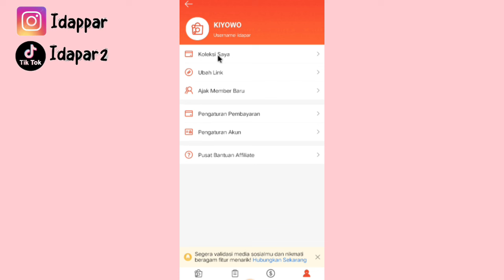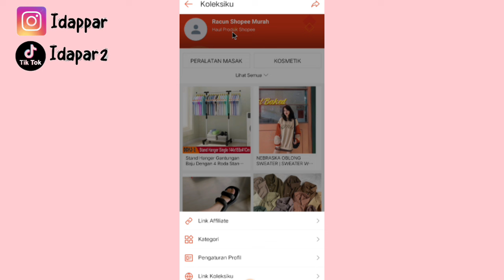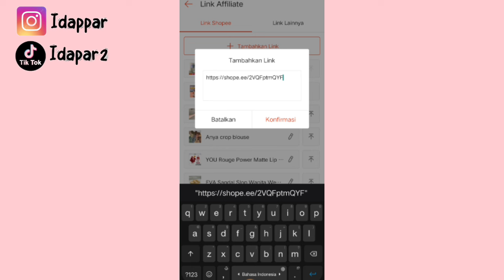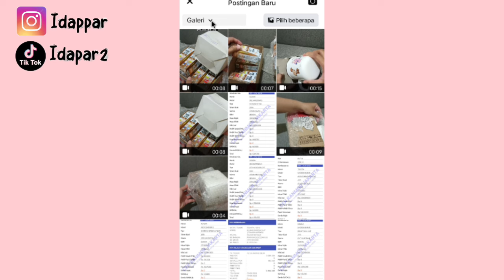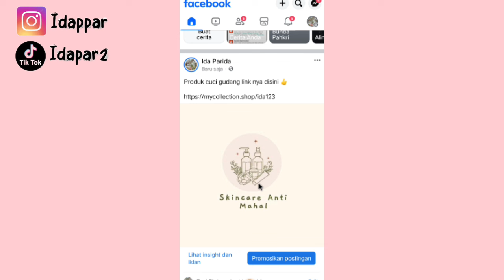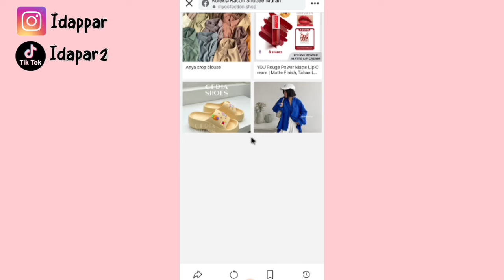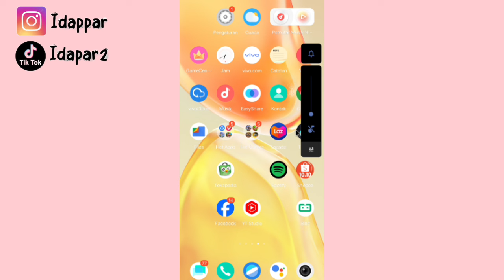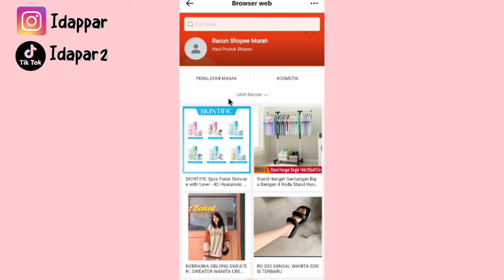SHARE RATUSAN LINK SEKALIGUS ✅ SUPAYA KOMISI MAKIN KENCENG 👍